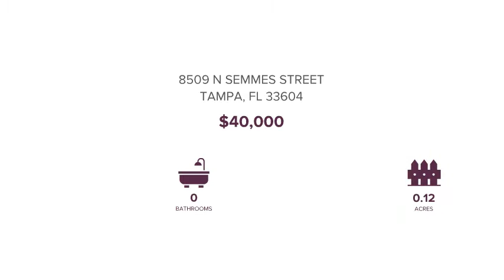8509 N SEMMES STREET TAMPA, FL 33604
Bill Lewis Get It Right Home Group - Wesley Chapel Zephyrhills
0 baths